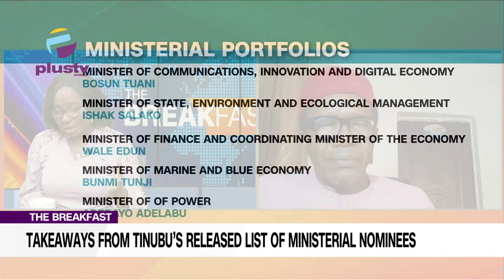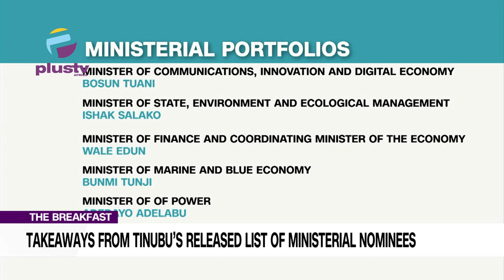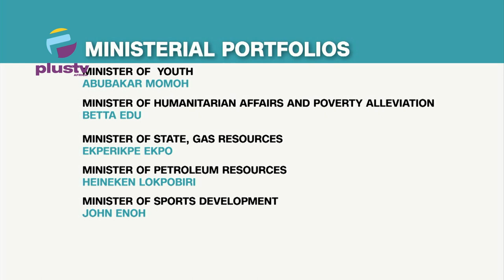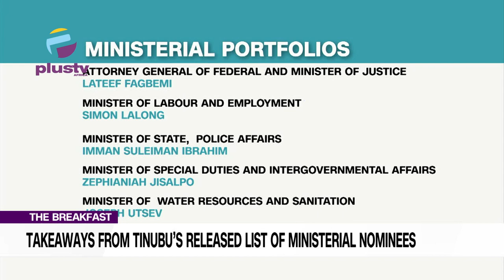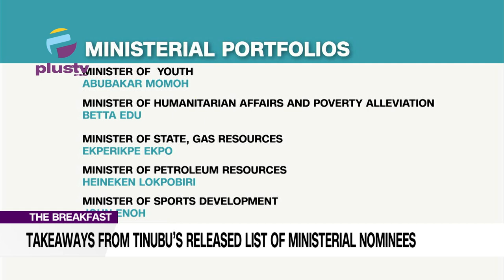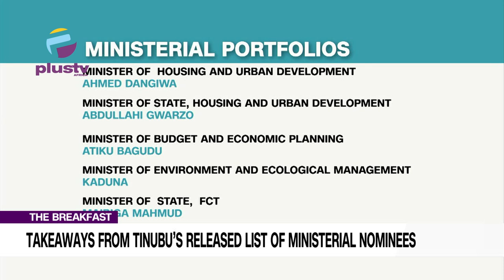Takeaways From Tinubu's Realeased List Of Ministerial Nominees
Dr. Law Mefor, Social Psychologist